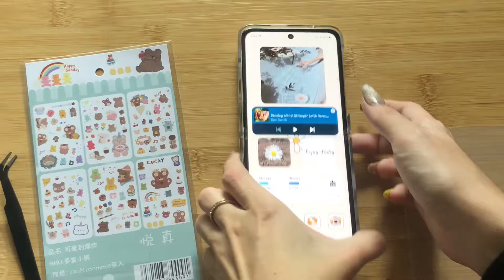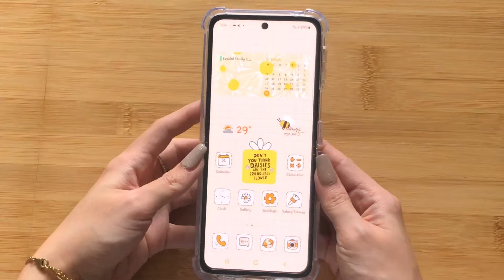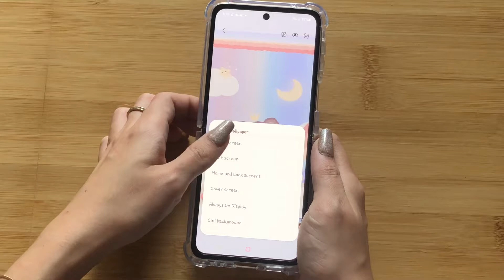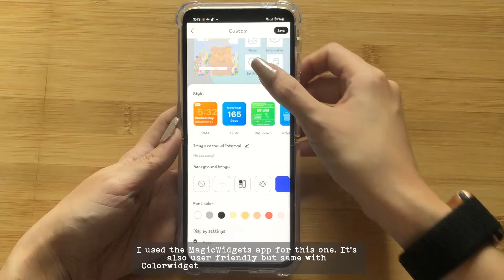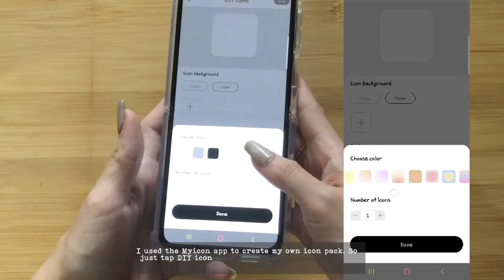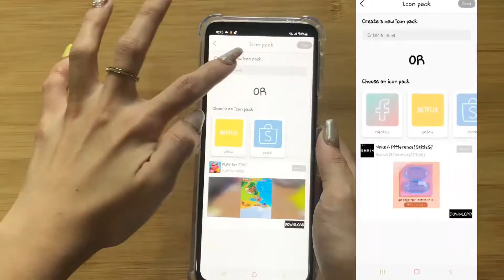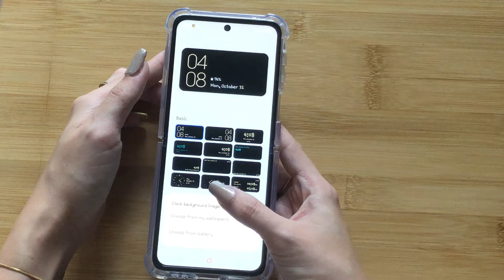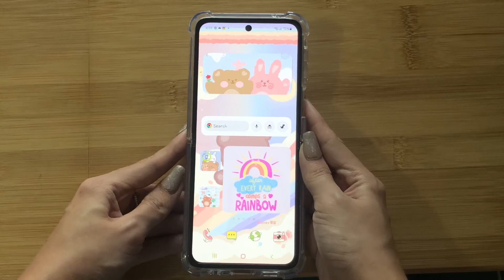Kidcore rainbow/colorful bear aesthetic theme for Samsung Z Flip 3 🐻 🌈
Lock screen and photos on widgets used are all from pinterest

Theme name: watermelon (downloaded from the default theme store)

Timestamps:

0:00 intro
00:04 change & personalize new phone case
01:39 change theme
02:19 change wallpapers
02:51 change widgets
05:01 change icons
07:13 change cover image
07:58 final look